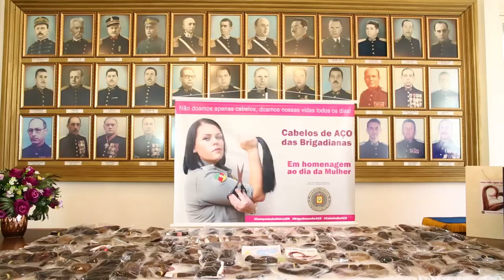Ação Cabelos de Aço entrega mechas destinadas a pacientes em tratamento contra o câncer